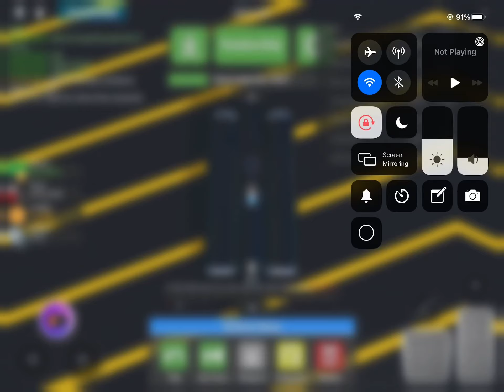My fastest car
And also my favourite car